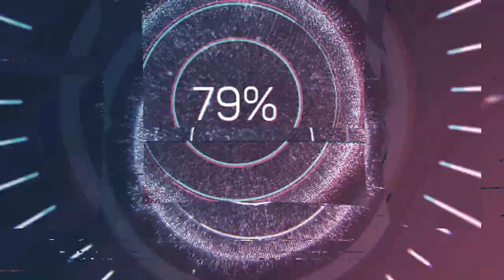José Maurício Nunes Garcia (1767-1830) - Missa festiva em si bemol maior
Composer: José Maurício Nunes Garcia (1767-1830)
Work: Missa festiva em si bemol maior (recording 1965)
Performers: Solistas, Coral e Orquestra da Universidade RuraI do Rio de Janeiro; NeIson NiIo Hack (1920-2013, conductor)

Missa festiva em si bemol maior
1. Kyrie 0:00
2. Gloria 4:17
3. Laudamus 8:14
4. Gratias 12:41
5. Domine Deus 17:23
6. Qui tollis 21:27
7. Cum Sancto Spiritu 24:58
8. Amen 26:51

Drawing: Thierry 'brothers' (publishers) (c.1827-c.1850) - Vue de l'extérieur de la galerie de l'acclamation du Roi D. Jean VI (à Rio de Janeiro).

José Maurício Nunes Garcia
(Rio de Janeiro, 22 September 1767 - Rio de Janeiro, 18 April 1830)

Brazilian composer. He was the most important composer of his time in Brazil, where he is generally referred to as José Maurício. He was the son of a modest lieutenant, Apolinário Nunes Garcia, and a black woman, Victoria Maria da Cruz. There is no evidence that he studied music at the Fazenda Santa Cruz, established by the Jesuits outside Rio de Janeiro, as has often been reported. It seems that he had some training in solfège under a local teacher, Salvador José, and he did receive formal instruction in philosophy, languages, rhetoric and theology. In 1784 he participated in the foundation of the Brotherhood of St Cecilia, one of the most important professional musical organizations of the time, and he officially entered the Brotherhood São Pedro dos Clérigos in 1791. He was ordained priest on 3 March 1792: the fact that he was a mulatto does not seem to have interfered in the process of his ordination. Many of his contemporaries praised his intellectual, artistic and priestly qualities. On 2 July 1798 Garcia was appointed mestre de capela of Rio de Janeiro Cathedral, the most significant musical position in the city. The appointment required him to act as organist, conductor, composer and music teacher; and he also had the responsibility of appointing musicians. Before that date he had begun a music course open to the public free of charge. He maintained this activity for 28 years, teaching some of the best-known musicians of the time, including Francisco Manuel da Silva.

By the arrival of Prince (later King) Dom João VI and the Portuguese court in 1808, Garcia’s fame was well established in the colony; he had by then composed several works, including graduals, hymns, antiphons and masses. Following the tradition of the Bragança royal house, Dom João was a patron of music; and Garcia’s talents were immediately recognized. In 1808 he was appointed mestre de capela of the royal chapel, for which he wrote 39 works during 1809 alone. The prince’s appreciation was marked by the bestowal of the Order of Christ. Soon the composer became fashionable and famous for his skills in improvisation at the keyboard in noble salons. The Austrian composer Sigismund Neukomm (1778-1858), a former pupil of Haydn who lived in Rio from 1816 to 1821, referred to Garcia as ‘the first improviser in the world’. But after the arrival in 1811 of Marcos Portugal, the most famous Portuguese composer of his time, Garcia’s position and production tended to decline. His humility and benevolence kept him from counteracting Portugal’s intrigues. His activities as composer and conductor concentrated henceforth on the city’s brotherhoods, although his position at the royal chapel was nominally maintained. In about 1816 his health began to decline, considerably reducing his working capacity. Yet on 19 December 1819 he conducted the première in Brazil of Mozart’s Requiem, an event reported by Neukomm in the Allgemeine musikalische Zeitung. The return of Dom João and part of the court to Portugal in 1821 had the effect of reducing the importance of the city’s musical life. Although Emperor Pedro I was himself a musician, the years following independence (1822) were not favourable for artistic development. Financial difficulties and precarious health undermined Garcia’s last nine years, and he died in extreme poverty.